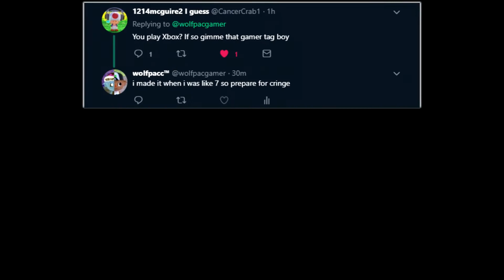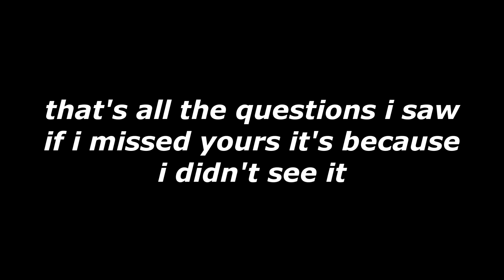qna from a week ago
earthbound: pokey's house
earthbound: onett